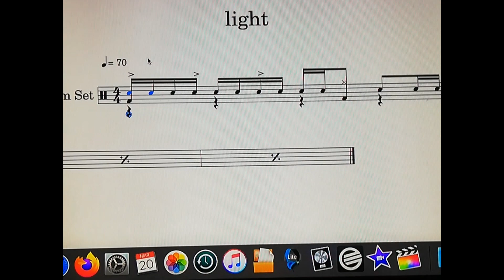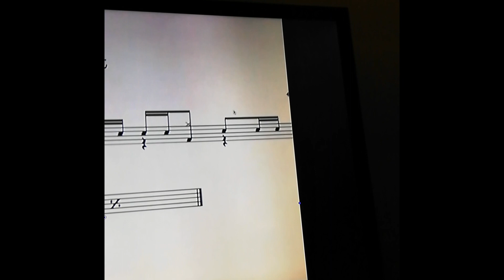Lezione Light in Her Eyes